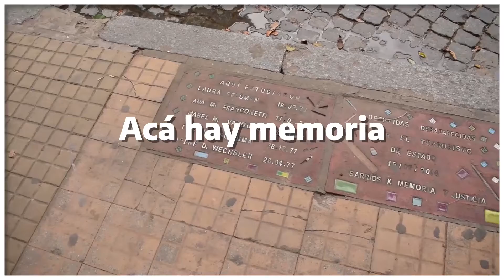Día de la memoria Comuna 4 // Marzo 2021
Video realizado para las redes oficiales de la Comuna 4 Ciudad de Buenos Aires en conmemoración del día de la memoria por el genocidio de la dictadura civico-militar en Argentina